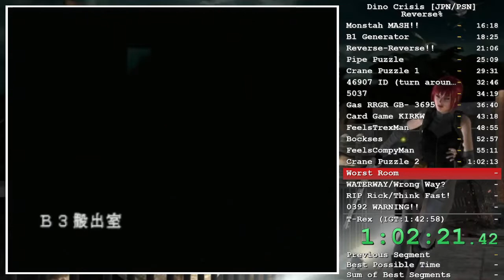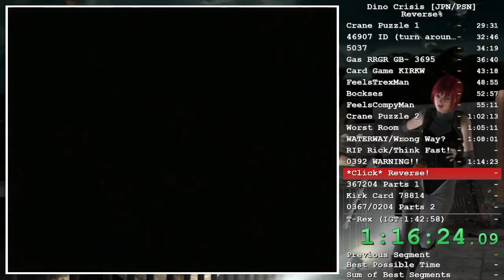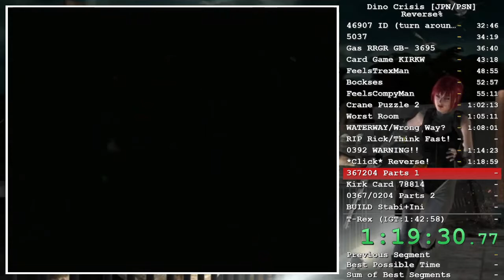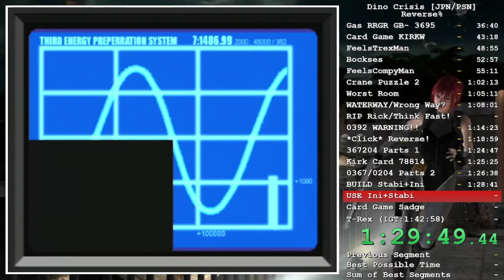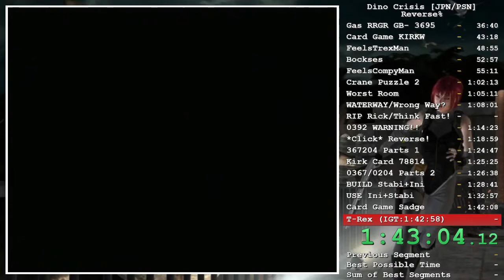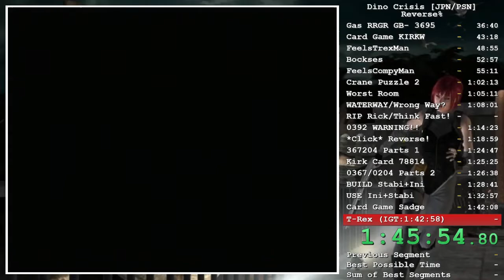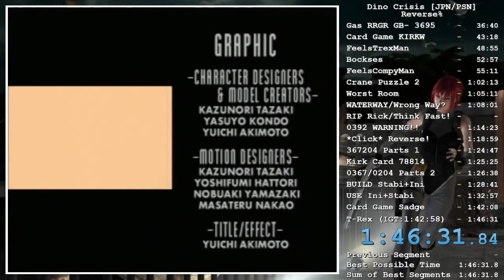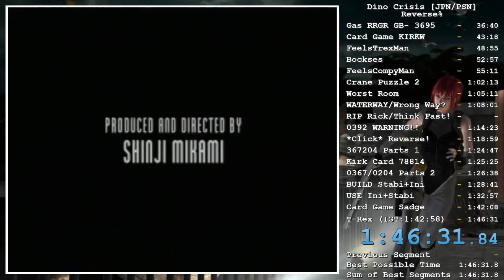Reverse% Console in 1:26:40 - Dino Crisis (PSN/PS3)